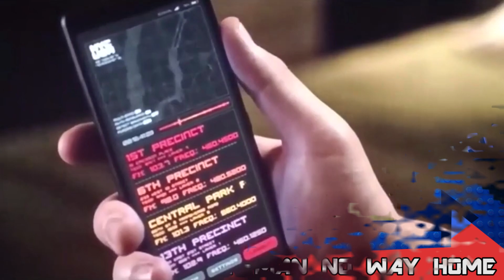THE PLANET BRICK | EPISODIO 70: SPIDER-MAN NO WAY HOME. [PODCAST]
¡Hola y bienvenid@s a tod@s l@s fanátic@s del bloque y por ende de LEGO, somos The Planet Brick, y estamos de vuelta con un nuevo podcast! Muchos lo habéis pedido y aquí os traemos el podcast con nuestra aventura con Spider-Man: No Way Home, la película de nuestro amistoso vecino Spider-Man, donde hablaremos de nuestras sensaciones, la resumiremos y opinaremos sobre ella y los tres sets que han aparecido para LEGO, además de soñar con futuros sets del film, además tenemos tambien la opinión de Prnze que ha dejado de combatir el crimen y entrenar para contarnos su opinión. ¡Todo esto y mucho más en este nuevo Podcast!
¡Bienvenidos a The Planet Brick!

[QUIENES SOMOS THE PLANET BRICK]
Josh Herrero, Motion Piece, AGBrick y Omar (Jowiz)

Capítulos:
0:00 INTRO Y BIENVENIDA.
0:14 EL CAMINO A SPIDER-MAN NO WAY HOME.
5:50 EL RESUMEN.
28:25 NUESTRA OPINIÓN DE NO WAY HOME.
45:31 OPINIÓN PRNZE.
49:55 OPINIÓN EMILIANO P.
53:22 OPINIÓN JOWIZ.
56:09 OPINIÓN DE LOS SETS DE NO WAY HOME.
59:45 ¡HASTA LEGO!
1:01:39 BLOOPERS.